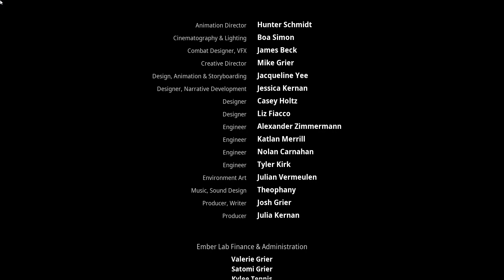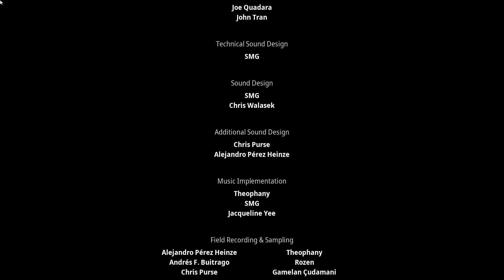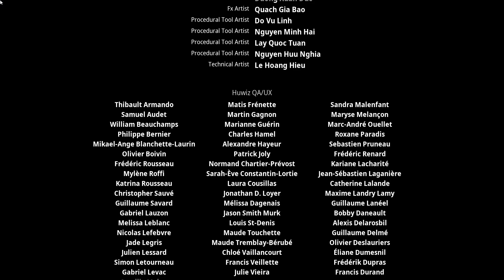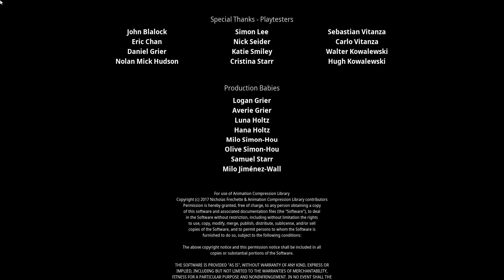Kena: Bridge of Spirits 🌺 #19 Die letzte Schlacht (Ende) [Deutsch|German][Let's Play]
Ein Kena: Bridge of Spirits Lets Play deutsch von xC00K1E.

Viel Spaß mit dieser Folge zu Kena: Bridge of Spirits!

Beschreibung von Kena: Bridge of Spirits:

Die Handlung
Kena, eine junge Seelenführerin, reist auf der Suche nach dem heiligen Bergschrein zu einem verlassenen Dorf.  Es verlangt ihr einiges ab, die Geheimnisse dieser in Vergessenheit geratenen Gemeinde, tief versteckt in einem wuchernden Wald, in dem wandelnde Geister gefangen sind, zu lüften.

Finde die Fäulnis
Scheue und trügerische Geister bewohnen diesen Wald. Sie erhalten das Gleichgewicht aufrecht, indem sie alles Tote und Verfaulende zersetzen.

Haupt-Features
– Stelle dein Team zusammen: Finde und sammle Fäulnis, um mächtige Fähigkeiten zu erlangen, Entdeckungen zu machen und die Umwelt zu verwandeln.
– Erkunde: Ein in Vergessenheit geratenes Dorf und einen seltsamen Fluch. Bediene dich der Macht des Geisterreichs, um diese einst majestätische Welt wiederherzustellen.
– Schnelle Kämpfe: Die Geister sind verdorben. Sie sind gefangen, können nicht weiterziehen und fordern Kena auf Schritt und Tritt heraus.

Titel: Kena: Bridge of Spirits
Entwickler:  Ember Lab
Publisher: Ember Lab
Release: 21. September 2021
Plattform: PC, PS5, PS4